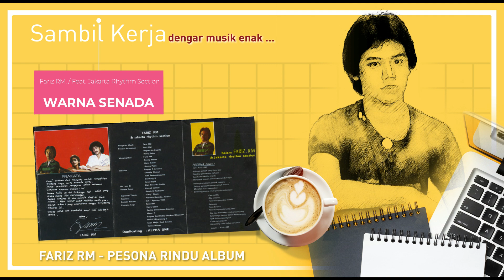Fariz RM - Pesona Rindu Album (1985)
Fariz RM – Pesona Rindu
Format: Vinyl, LP, Album
Country: Indonesia
Released: 1985
Genre: Rock, Pop
Style: Progressive Metal, Pop Rock

TRACKLIST :
"PESONA RINDU" (Fariz R.M.) oleh: Fariz R.M.
"WARNA SENADA" (Fariz R.M.) oleh: Fariz R.M.
"ROMANSA" (Hafil Perdanakusuma, Dhandung SSS) oleh: Fariz R.M.
"DAPATKAH KAU TERKA" (Harry Sabar) oleh: Fariz R.M.
"CANDY" (Harry Sabar) oleh: Deddy Dhukun
"PUTRI SANG FAJAR" (Bagoes A.A.) oleh: Bagoes A.A.
"HANYA SATU NAMA" (Deddy Dhukun, Dian Pramana Poetra) oleh: Deddy Dhukun
"PEMUSIK" (Iwan Madjid, Sihar Sinurat) oleh: Fariz R.M.
"DAMAI DI BUMI MERDEKA" (Bagoes A.A.) oleh: Bagoes A.A.
"HASRAT BERDUA" (Harry Sabar) oleh: Deddy Dhukun
"YANG DULU" (Tonny Wenas) oleh: Tonny Wenas
"KAU MAHA DEWI" (Deddy Dhukun) oleh: Deddy Dhukun

Pesona Rindu adalah album dari musisi Fariz RM yang dirilis pada tahun 1985. Selain oleh Fariz sendiri, aransemen musik dalam album ini juga melibatkan Harry Sabar dan Bagoes AA. Fariz tidak menyanyian keseluruhan lagu yang ada pada album ini, selain faris yang ikut mengisi suara adalah Deddy Dhukun, Tonny Wenas, dan Bagoes AA.